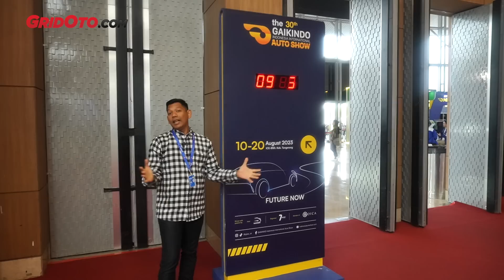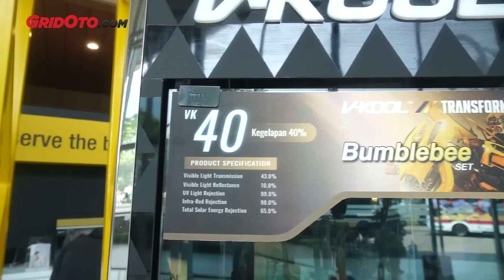MITSUBISHI XFORCE, STARGAZER X, LALU ADA MOBIL BARU APA LAGI DI GIIAS 2023? | GridOto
Halo teman-teman.

Ajang GAIKINDO Indonesia International Auto Show (GIIAS) 2023 kembali hadir di ICE BSD, Pagedangan, Tangerang.

Kali ini, GIIAS 2023 menyajikan lebih banyak kejutan dengan kehadiran banyak mobil baru dan brand baru.

Sebut saja Mitsubishi memperkenalkan Mitsubshi Xforce secara world premiere di GIIAS 2023.

Ada juga Hyundai Stargazer X yang hadir untuk menjegal Xpander Cross, lalu Toyota Alphard dan Lexus LM generasi terbaru.

Tidak kalah menarik adalah brand baru yang hadir di GIIAS 2023 seperti Neta, GWM, Maxus, dan Volvo.

Kepo? Langsung aja cek di video ini ya.